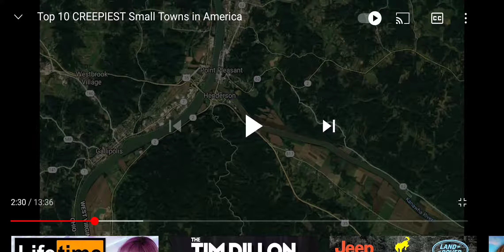The Man Moth is REAL... Karl Pilkington was right!